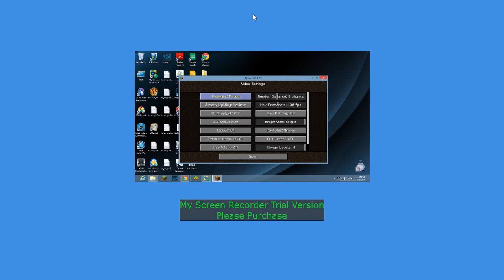Murder Dragons!!!!!!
I play dragons on mineplex.com and.